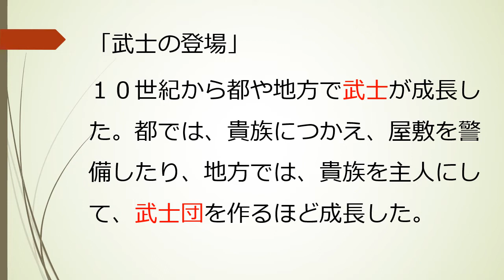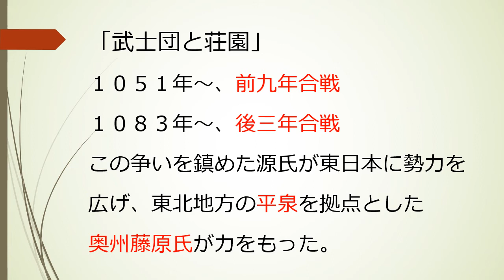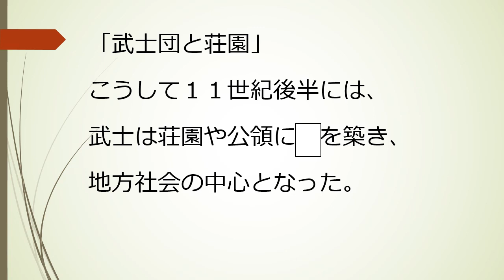【中学】【歴史】第3章 中世の日本 1-1 武士の成長（東京書籍 新しい社会 歴史 p.66~p.67）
武士がどのように発生し、成長していったのか知りましょう。